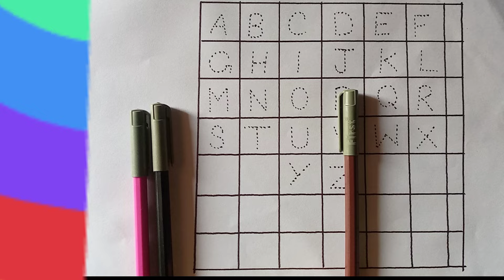Abc song, English Words, abc Alphabet, a to z, Phonics Sounds, Latter Sound, Learn to Counting Shape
Hay ,,,,there we go to learn how
 to learn about Alphabet Abc,  in a very easiest way.
I'll tell you a you a very unique method of easy learning. you feel much better with this amazing combinations
If
Easy Drawing
Cartoon drawing
Art for you
artist drawing
ABC
shape of shape
education
school videos
study for kids
student classes
nursery rhymes
abc learn
a to z
alphabet abc
English words
English book
alphabet and letters
ABC letter
abc song